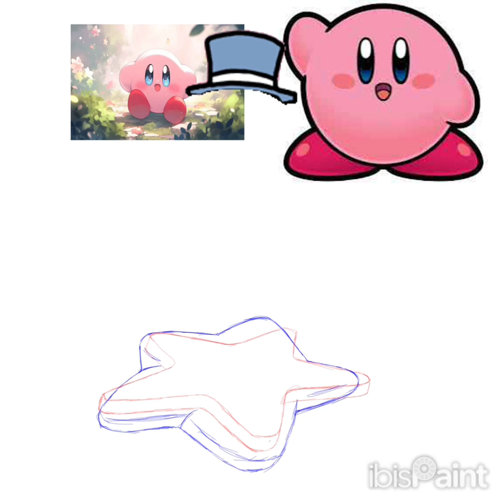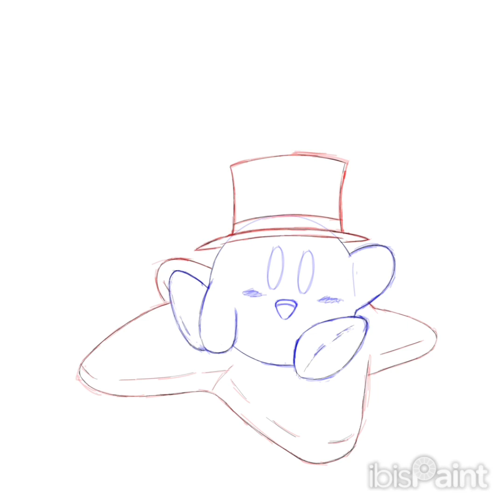Kirby drawing [speedpaint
I kinda forgot to upload this short whoops
This was originally started September 3rd finished September 15th

Music is from the youtube music library